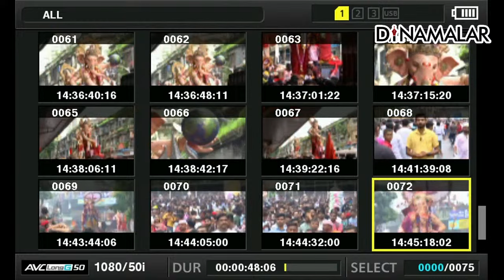ஆட்டம் பாட்டம் கொண்டாட்டத்துடன் மும்பையில் விநாயகர் ஊர்வலம் கோலாகலம் Mumbai Lalbaugcha Raja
மும்பையின் பிரமாண்ட விநாயகர்
லால்பாக்சா ராஜா விசர்ஜன ஊர்வலம்

 ஆட்டம் பாட்டம் கொண்டாட்டத்துடன் மும்பையில் விநாயகர் ஊர்வலம் கோலாகலம்

Mumbai Ganesh Utsav | Lalbaug Ganapati | Lalbaugcha Raja |